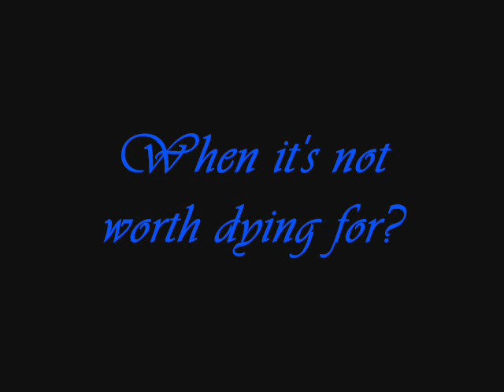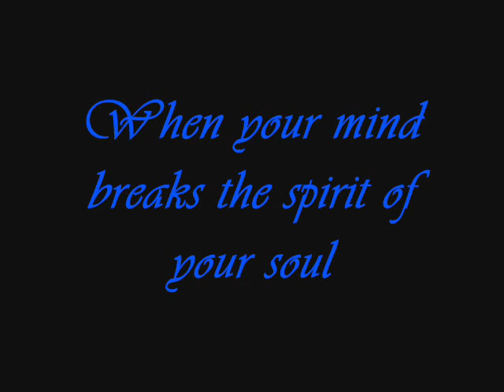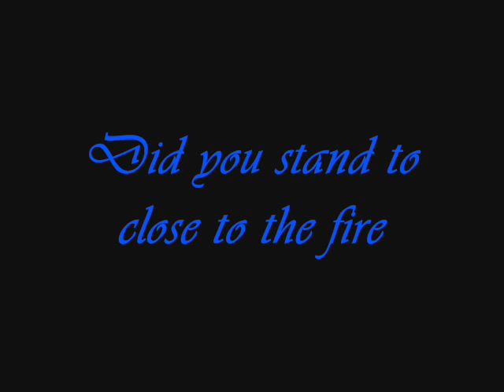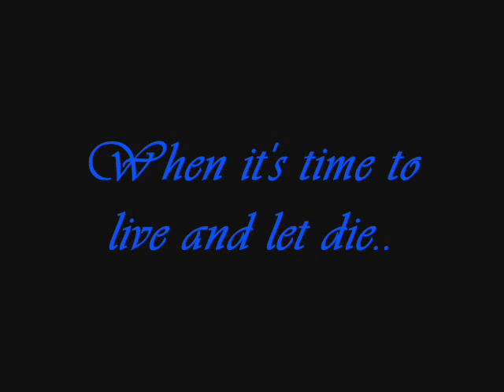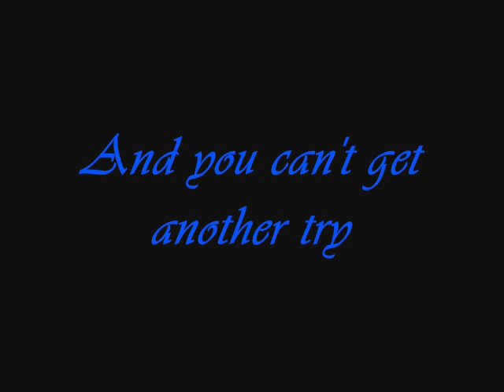21 Guns by Green Day